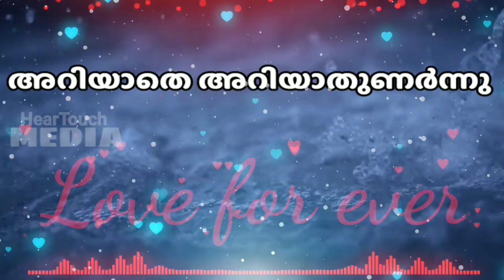അറിയുന്നില്ലാത്മാനുരാഗം....... song statusMALAYALAM FILM MAZHEYETHUM MUNPE By HeartTouch MEDIA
Lyrics: kaithapram dodharan namboothiri
Singer: s janaki HeartTouch MEDIA